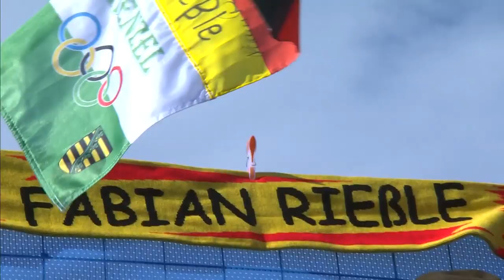SJ Highlights | Frenzel/Riessle on top | TSP | Innsbruck | FIS Nordic World Ski Championships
Gundersen LH World Champion Eric Frenzel and his teammate Fabian Riessle lead the way after SJ segment of TSP competition. Second place for Japan (A. Watabe/Y. Watabe) with the host nation (Gruber/Rehrl) in third.